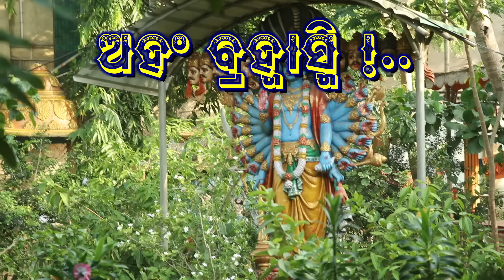prana pratishtha Kono In Odia | Murti Pratishta Kono ? in Odia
ମୂର୍ତି ପ୍ରତିଷ୍ଠା (ପ୍ରାଣ ପ୍ରତିଷ୍ଠା ) ଦ୍ୱାରା ବିଗ୍ରହ ଆରାଧନା ବିଧି ହେଉଁଛି  ସାଧେନାର ପ୍ରାଥମିକ ଦଶା ଅଟେ |
ଯେଉଁପରି ଭୌତିକ ବିଦ୍ୟାଅଭ୍ୟାସର ପ୍ରାଥମିକ ଦଶାରେ (Nursery, LKG ) Modal , Photo କୁ ଦେଖାଇ ପାଠକୁ ଚିହ୍ନଟ କରିବାକୁ ପ୍ରୟାସକରାଯାଏ ଠିକ ସେହିପରିକା ମୂର୍ତି ମାଧ୍ୟମରେ ମନରେ ଭକ୍ତିକୁ, ଭାବକୁ  ଧାରଣ କରାଇବାପାଇଁ ଆଧ୍ୟାତ୍ମିକ ମାର୍ଗର ପ୍ରଥମ ସାଧନା |

other Media :-